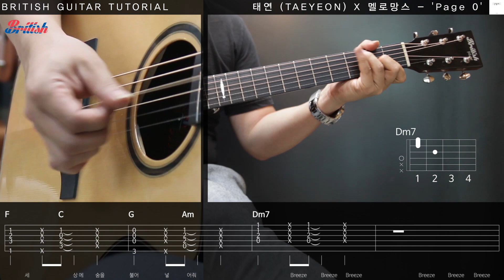태연(TAEYEON) X 멜로망스 - Page 0 통기타 배우기 K-pop guitar tutorial [브리티시 기타강좌]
브리티시 기타와 뮤지션마켓에서 무료로 제공하는 통기타 강좌
태연과 멜로망스가 함께한 신곡 Page 0 기타 레슨 영상입니다.